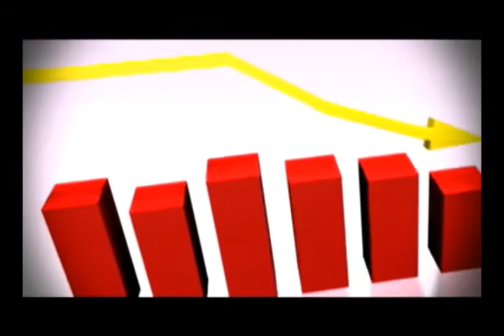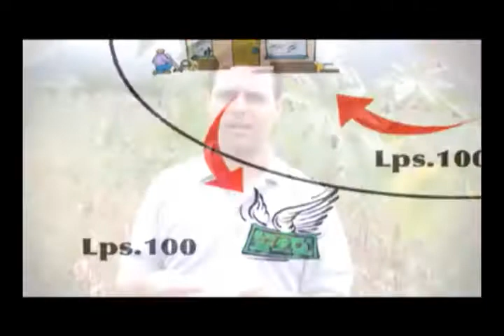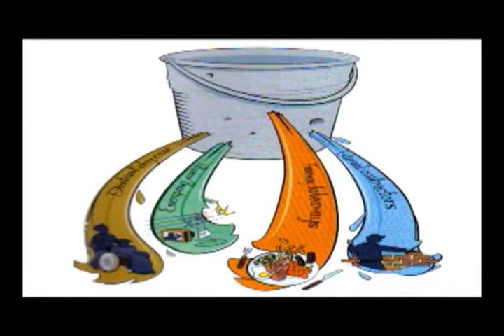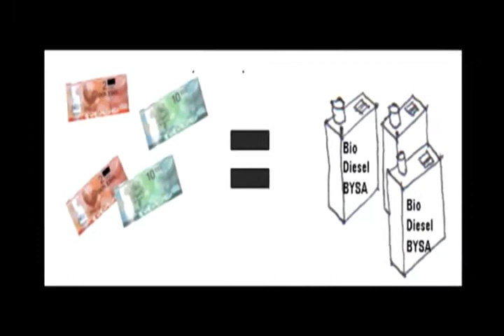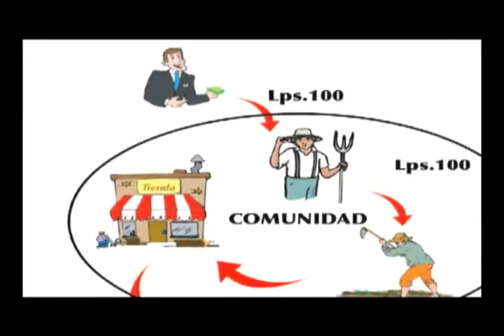Sistema de Vales - Peces - Economia Local Honduras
Sistema de Vales "peces". El proyecto Gota verde está enfocado en la producción y consumo local de biocombustibles en Honduras.

Demostrar que la producción de biocombustibles a pequeña escala y su uso local es una actividad económicamente y técnicamente viable y ambientalmente sostenible.